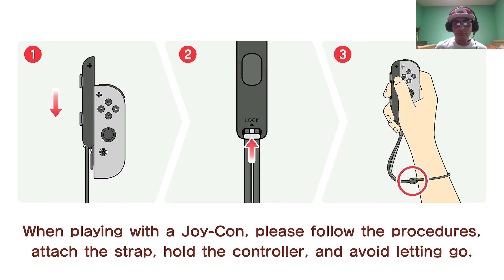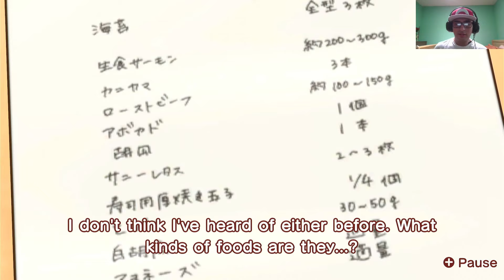El Mejor Sushi de Sakura!-Today's Menu for the Emiya Family Cap#2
Seguimos cocinando cosas locas!!